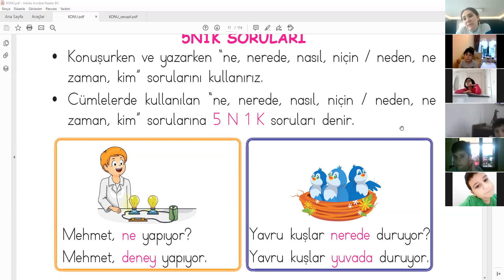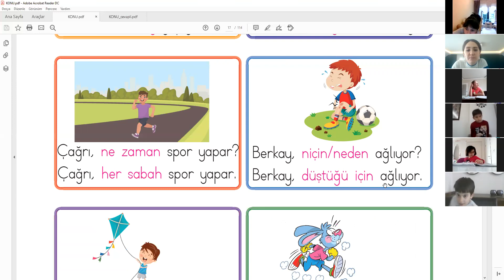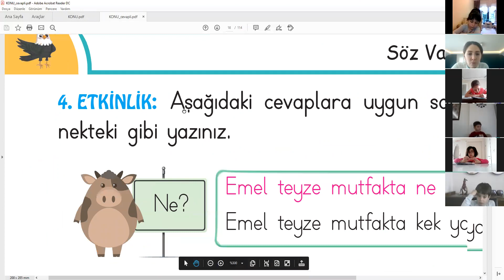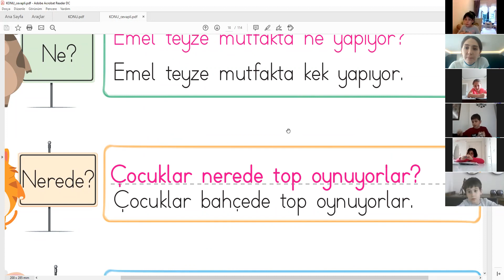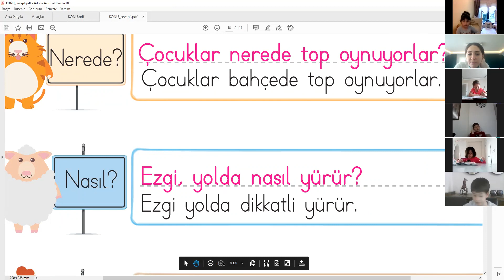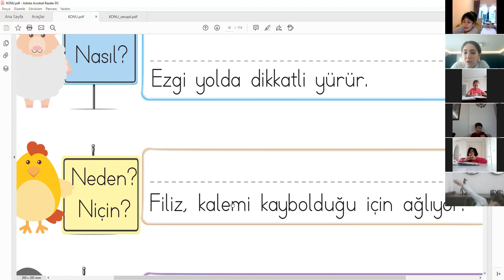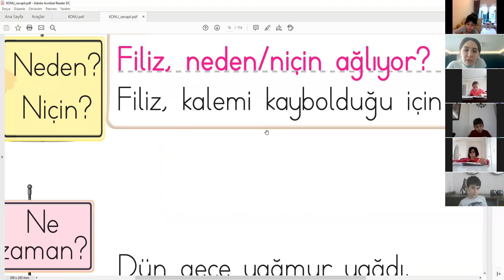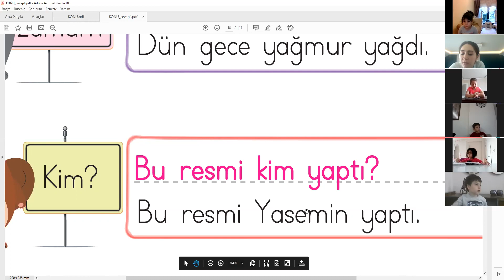1. SINIF TÜRKÇE (1 NİSAN)